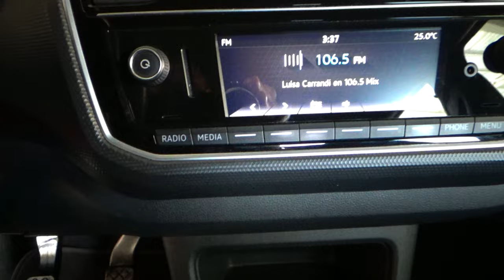Volkswagen / Up /2018- 11905